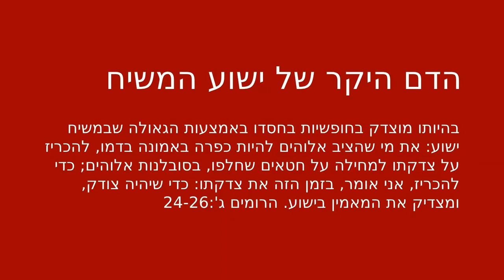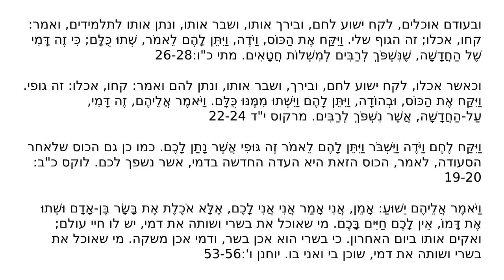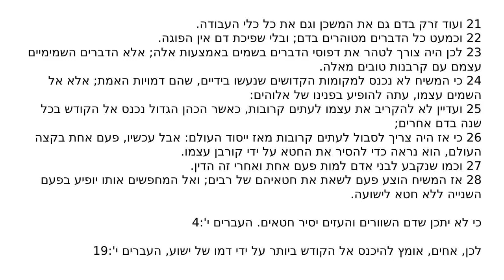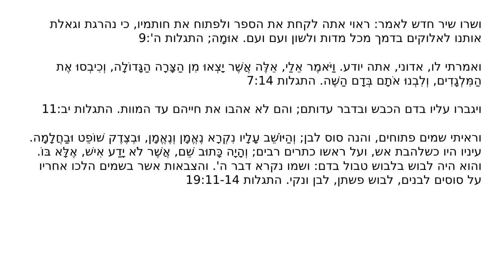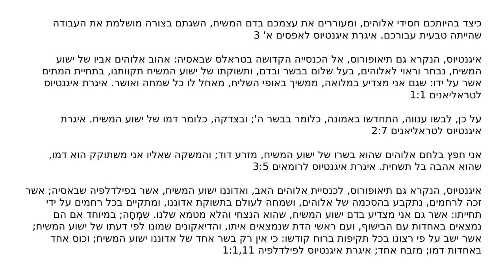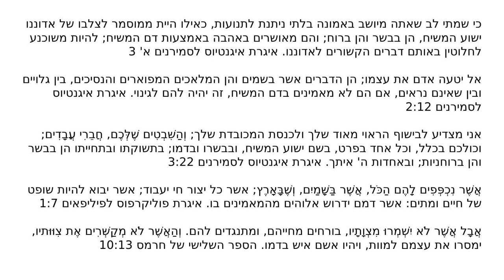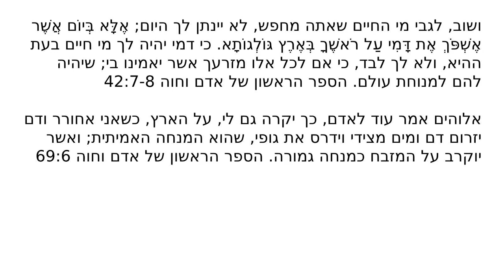Hebrew - דמו היקר של ישוע המשיח - The Precious Blood of Jesus Christ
בהיותו מוצדק בחסדו באמצעות הגאולה שבמשיח ישוע: אשר הציב אלוהים להיות כפרה על ידי אמונה בדמו, להכריז על צדקתו למחילה על חטאים שחלפו, באמצעות סובלנות אלוהים; כדי להכריז, אני אומר, בזמן הזה את צדקתו: כדי שיהיה צודק ומצדיק את המאמין בישוע. הרומים ג':24-26